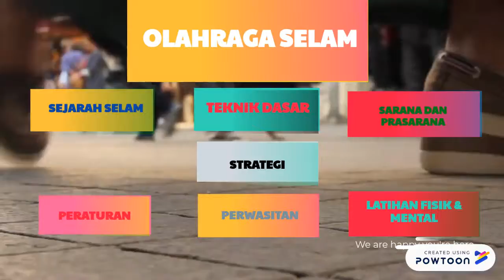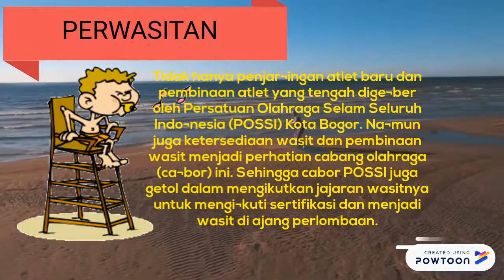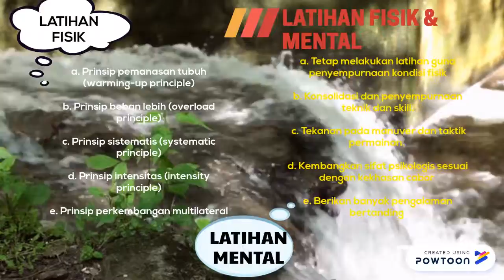Powtoon cabor selam (Tugas)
Sekilas mengenai cabang olahraga selam-- Created using Powtoon -- Free sign up -- Create animated videos and animated presentations for free.  PowToon is a free tool that allows you to develop cool animated clips and animated presentations for your website, office meeting, sales pitch, nonprofit fundraiser, product launch, video resume, or anything else you could use an animated explainer video. PowToon's animation templates help you create animated presentations and animated explainer videos from scratch.  Anyone can produce awesome animations quickly with PowToon, without the cost or hassle other professional animation services require.